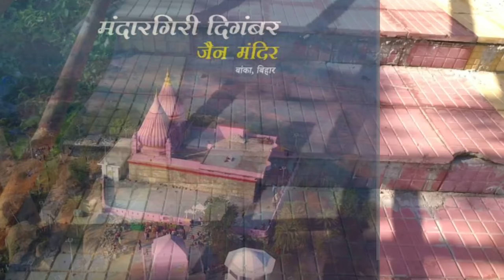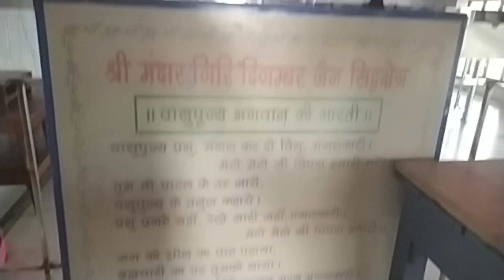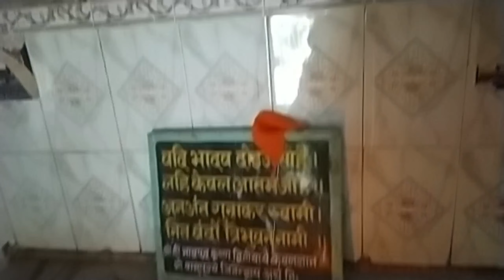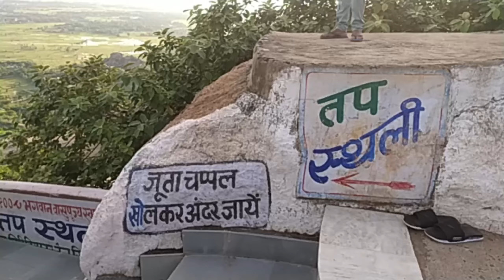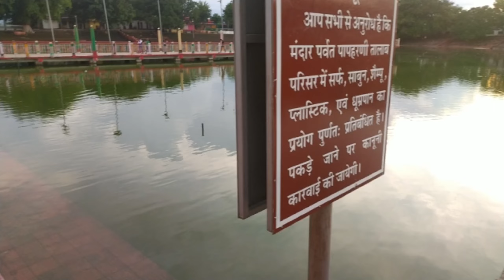मंदारगिरी mandar giri || mandar parvat || Mandar parvat vihar || jain tirth Kshetra mandargiri